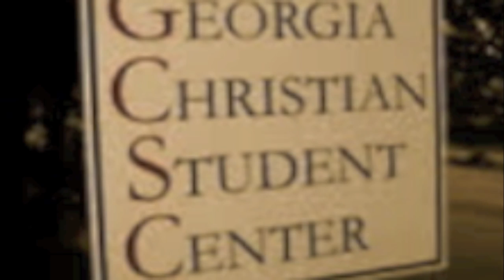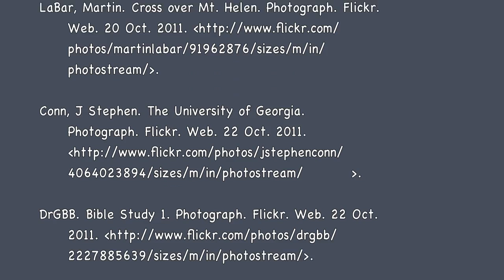BerryM - A Spiritual Journey - Final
My spiritual journey